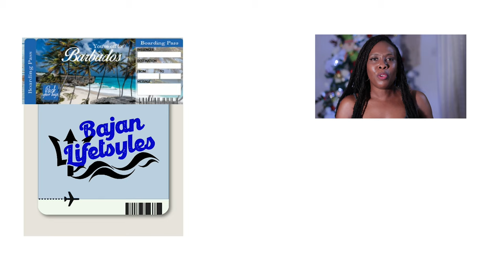Expectations vs Reality of 2023, What to expect in 2024 from Bajan Lifestyles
2023 was a rough and difficult year to maintain steady, consistent, quality content. It's a new year, so let's do it right. I will be making more authentic bajan and travel content this year